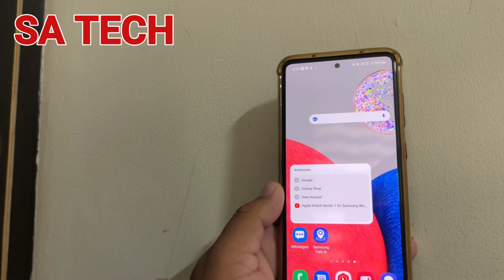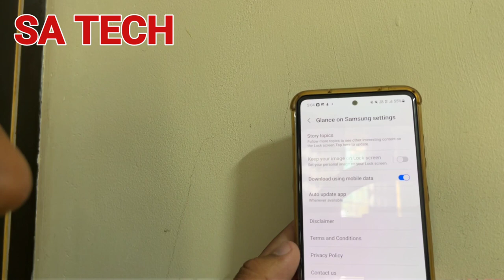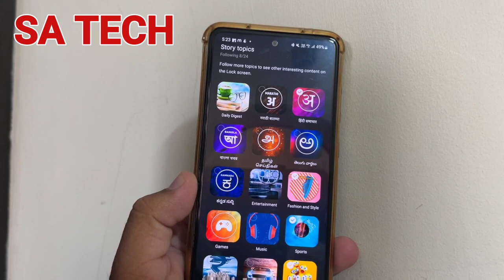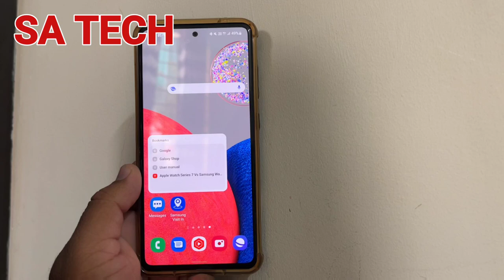Glance on Samsung Working in Samsung Galaxy